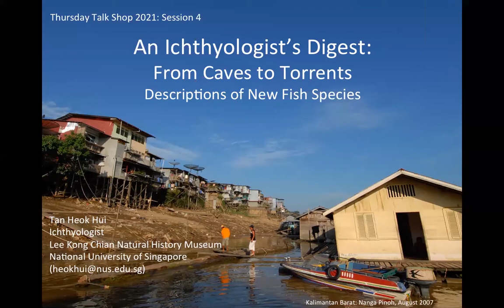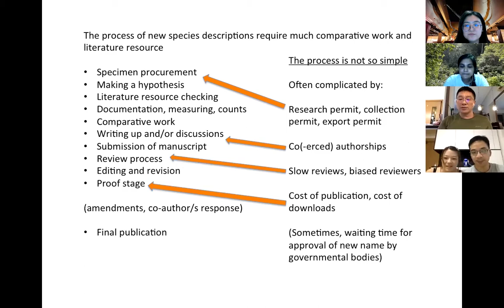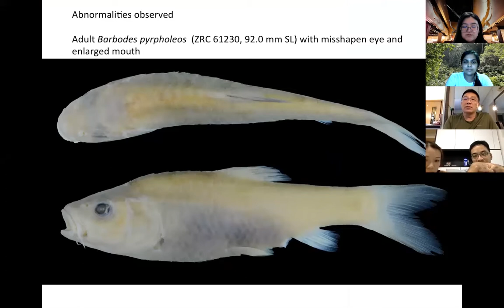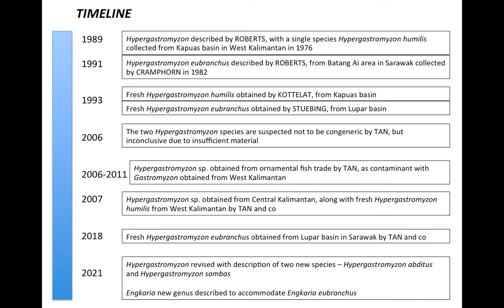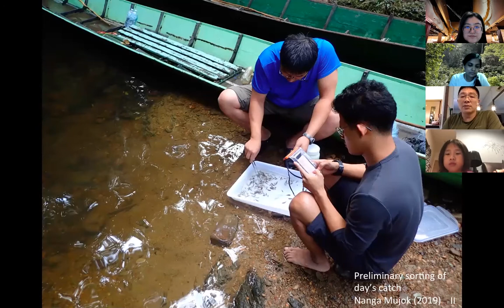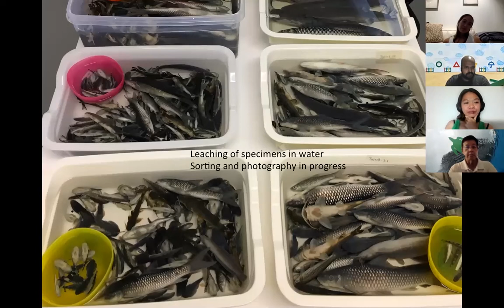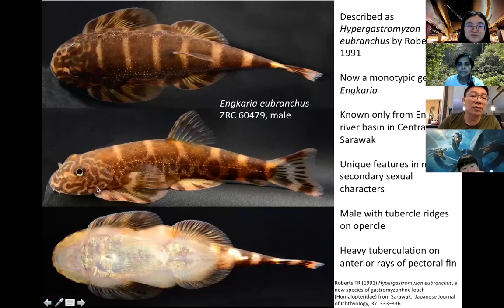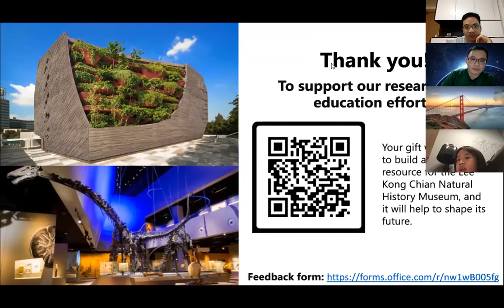Thursday Talk Shop | Season 3 Session 4: An Ichthyologist’s Digest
Sparked by his interest in fishes since his youth, our ichthyologist (one who studies fishes) Dr Tan Heok Hui realised his career pathway when he entered the National University of Singapore. From then on, he never looked back, pouring his years into studying the taxonomy, ecology and biogeography of Southeast Asian freshwater fishes and describing over 100 new species of these fishes.

In this session, he shared about two of his recent research papers published in September 2021. The first describes the very first cave dwelling cyprinid fish from Mindanao, which is quite the sensational discovery for Philippines freshwater aquatic biodiversity as he explains with much enthusiasm.

You can’t help but be sucked into his passion as he went on to talk about his favourite subject: the Borneo sucker loaches. The other paper ties up a loose end from his doctoral project—it was only 15 years later, with sufficient, fresh material, that he could finally put out descriptions of a new genus and two new species, closing a chapter on his research journey!

For more information on the Thursday Talk Shop series, check out our

© Lee Kong Chian Natural History Museum 2021